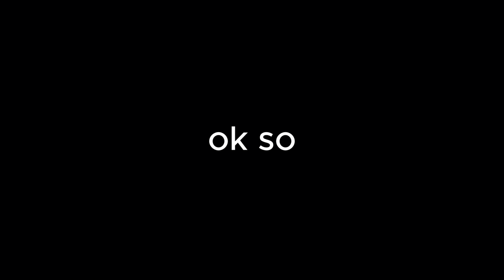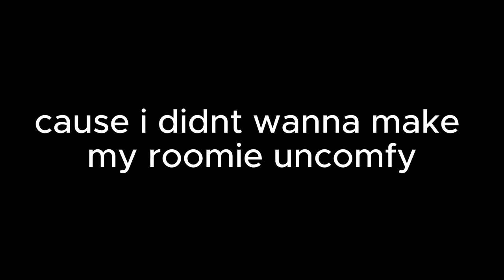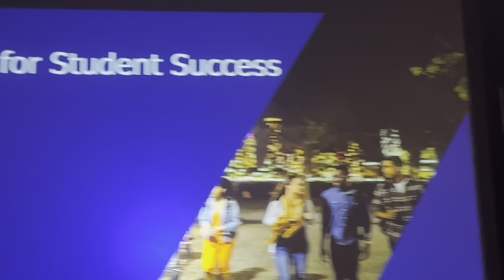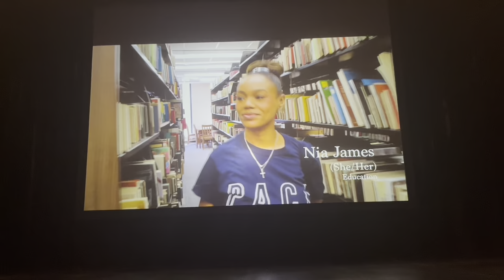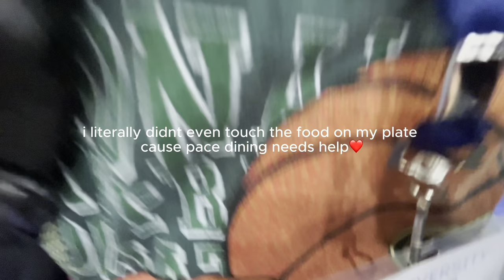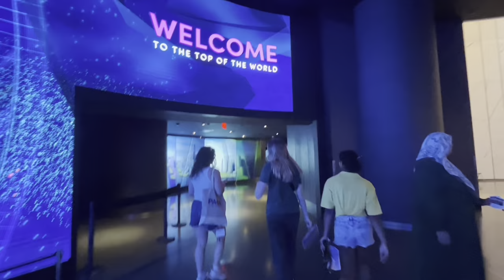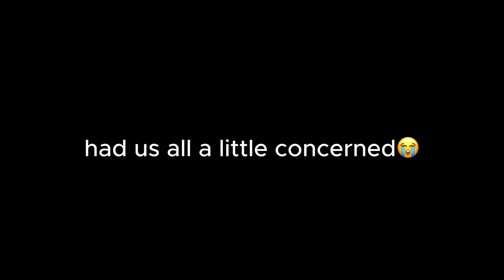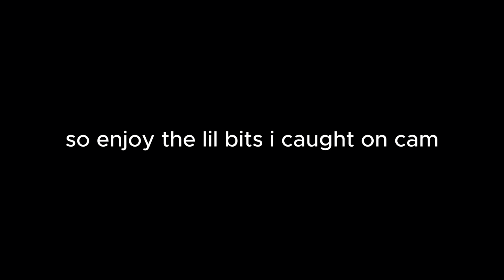Pace University Orientation! | THEY TOOK US TO THE WORLD TRADE CENTER 4 FREE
SOOO glad I choose Pace this school is a dream. Finally got to meet some of my favorite people and meet some pretty cool people too. Tips for if your orientation at pace is soon, bring food. Literally didn't eat a single thing until we got pizza, pace food really is that bad😭 but other than that literally so fun. Can't believe this is gonna be my life, it needs to come sooner. Stick around to see more Pace and NY vlogs in the future

*also I know the part when I explain what he meant in the elevator got messed up and is just a black screen and the music at the end messed up but I tried to fix it 3 times I give up LMAO*